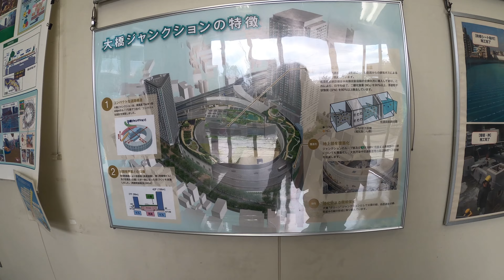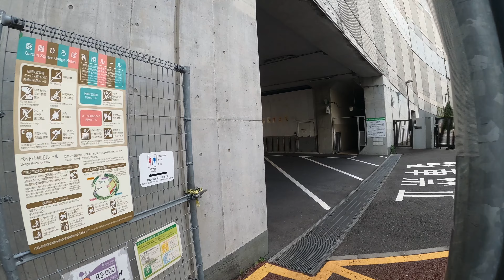[4K] Tokyo Spring Walk 🌼 Meguro Sky Garden 目黒天空庭園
Gardens built on a highway junction in Meguro, Tokyo, Japan.